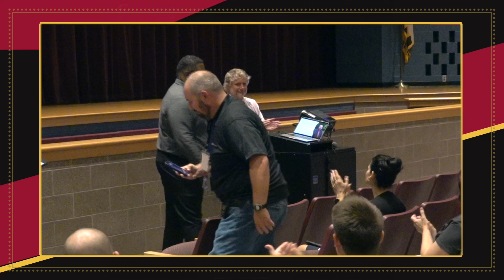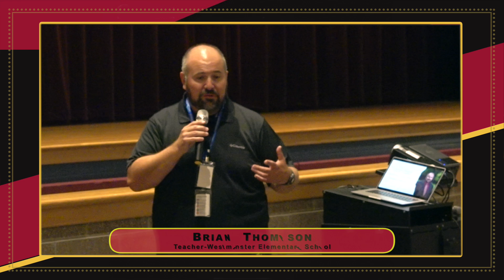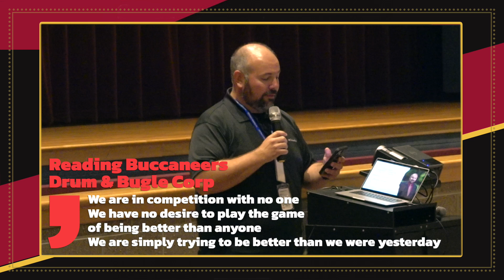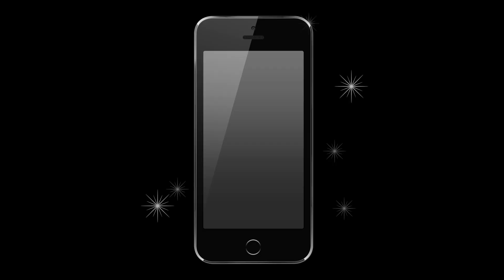CCPS Visual & Performing Arts In-service: Brian Thompson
Brian Thompson, the  2024 CCPS Teacher of the Year , spoke at the in-service for Visual & Performing Arts teachers on August 27, 2024 at Winter's Mill High School.